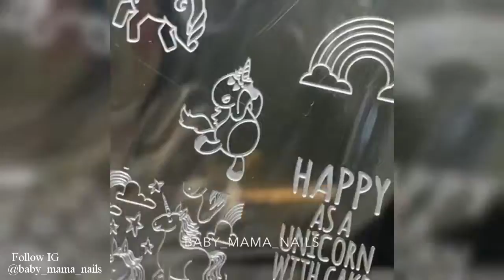New Nail Art 2017 ♥ Top Nail Art Compilation #191 ♥ The Best Nail Art Designs & Ideas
Everyday we show you the best DIY Ideas like clothes life hacks, nail &amp; more amazing hairstyle compilation.

-Credits: red_iguana_
Once I have received your message and determined you are the proper owner of this content I will have it removed! beauty nail
nail art
nails
nail
nail polish
the best nail art designs compilation
just girly things
beauty channel
beauty nail
nail art
nails
nail
nail polish
just girly things
beauty channel
beauty nail
nail art
nails
nail
nail polish
just girly things
beauty channel
beauty nail
nail art
nails
nail
nail polish
just girly things
beauty channel
beauty nail
nail art
nails
nail
nail polish
just girly things
beauty channel
beauty nail
nail art
nails
nail
nail polish
just girly things
beauty channel
beauty nail
nail art
nails
nail
nail polish
just girly things
beauty channel
beauty nail
nail art
nails
nail
nail polish
just girly things
beauty channel
beauty nail
nail art
nails
nail
nail polish
just girly things
beauty channel
beauty nail
nail art
nails
nail
nail polish
just girly things
beauty channel
beauty nail
nail art
nails
nail
nail polish
just girly things
beauty channel
beauty nail
nail art
nails
nail
nail polish
just girly things
beauty channel
beauty nail
nail art
nails
nail
nail polish
just girly things
beauty channel
beauty nail
nail art
nails
nail
nail polish
just girly things
beauty channel
beauty nail
nail art
nails
nail
nail polish
just girly things
beauty channel
beauty nail
nail art
nails
nail
nail polish
just girly things
beauty channel
beauty nail
nail art
nails
nail
nail polish
just girly things
beauty channel
beauty nail
nail art
nails
nail
nail polish
just girly things
beauty channel
beauty nail
nail art
nails
nail
nail polish
just girly things
beauty channel
beauty nail
nail art
nails
nail
nail polish
just girly things
beauty channel
beauty nail
nail art
nails
nail
nail polish
just girly things
beauty channel
beauty nail
nail art
nails
nail
nail polish
just girly things
beauty channel
beauty nail
nail art
nails
nail
nail polish
just girly things
beauty channel
beauty nail
nail art
nails
nail
nail polish
just girly things
beauty channel
beauty nail
nail art
nails
nail
nail polish
just girly things
beauty channel
beauty nail
nail art
nails
nail
nail polish
just girly things
beauty channel
beauty nail
nail art
nails
nail
nail polish
just girly things
beauty channel
beauty nail